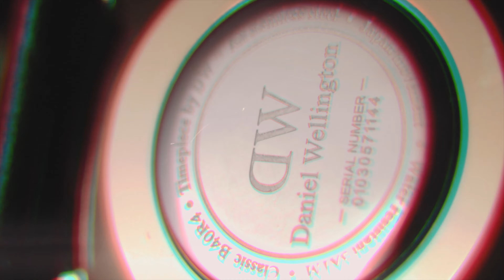Daniel Wellington - Rose Gold 40mm | Commercial Video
a brand new commercial for DW Watches.
I choose one of the best models, the 40mm rose gold.

🖥 edit with Adobe Premiere Pro 2019

🔴 ExtraTAG
daniel wellington daniel wellington commercial
dw watches commercial daniel wellington rose gold
daniel wellington spot 2019 dw commercial watches